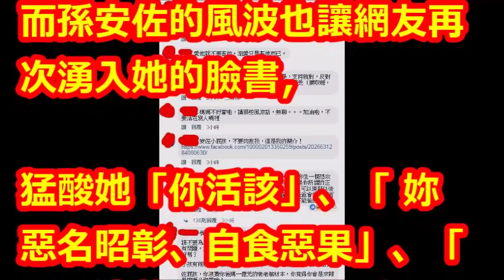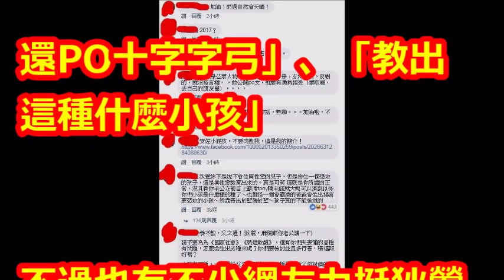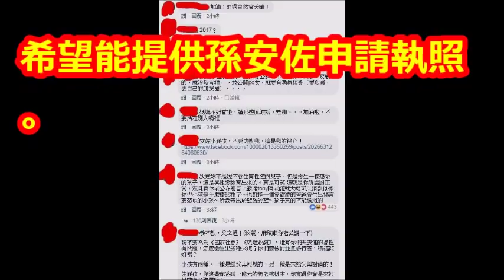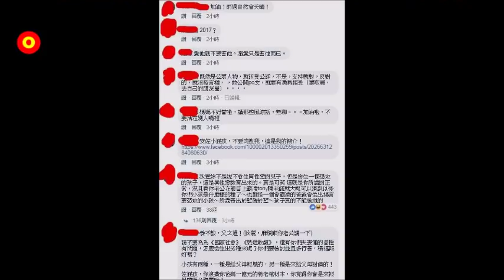狄鶯氣炸揚言刪臉書 1年過後湧入上千網友怒酸孫安佐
【相關視頻】

狄鶯安心了！孫安佐返台「雙手沒上銬」登機畫面曝光，他態度輕鬆「有說有笑」爸媽一路護兒！﹝語音﹞